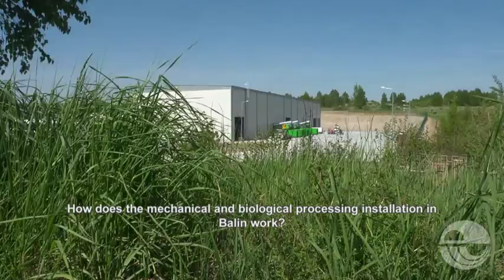ENERIS: MBT Installation in Balin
A modern installation for mechanical and biological waste processing was built in Balin, Poland by ENERIS and its partners. It allows for material and energy recovery of raw materials and significant reduction of waste deposited at the site.